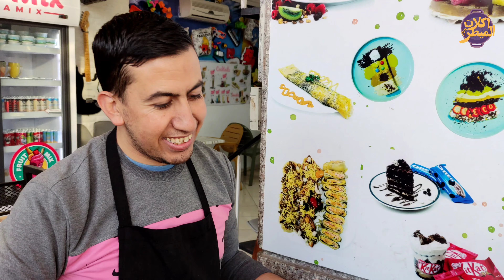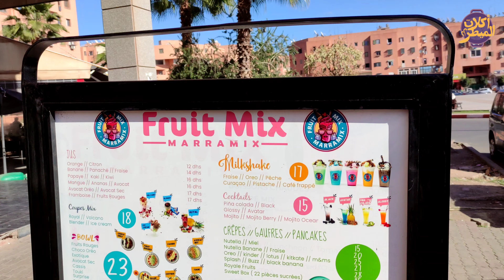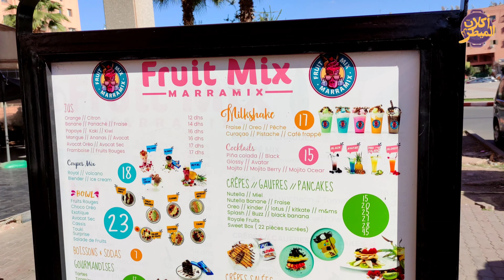فريق أكلات الميطر يكرم مطعم فروي ميكس الأحباس المسيرة.